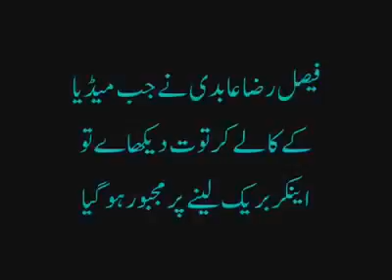MY SPECIAL1 SIDRA ZAFFAR HONEST NOT CORRUPT!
Video from zafar syed